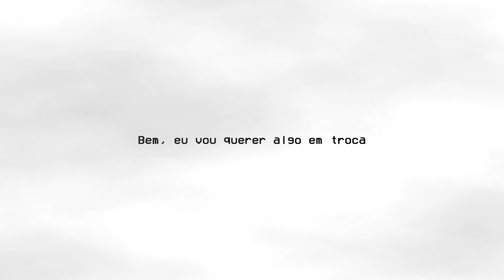? ? ? ? ? ?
= Você é a pessoa mais forte que eu conheço, o mundo tá acabando lá em baixo, eu preciso de você.

= Como assim não pode ajudar com isso, todos estão pedindo para eu te chamar para ajudar.

= Na minha casa, por enquanto é o lugar mais seguro que encontramos.

= Eu não vou voltar até que você venha comigo.

= Claro que tem, você sabe que tem, a gente já fez isso antes.

= Se tiver uma pequena chance, precisamos tentar.

= Claro, oque você quer?

= Ah... aquilo.

= ...sim...

= Já estou indo...

= ...tá bom ?.